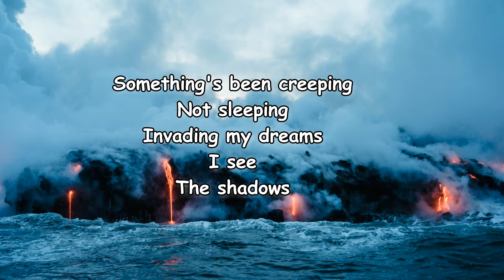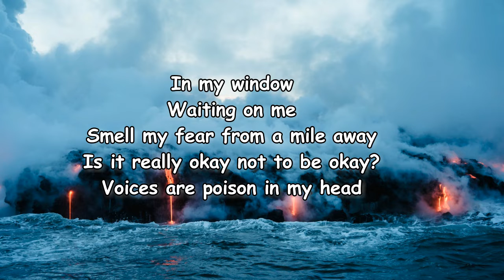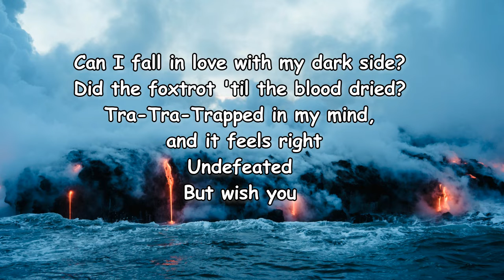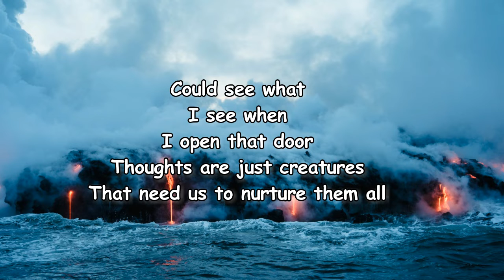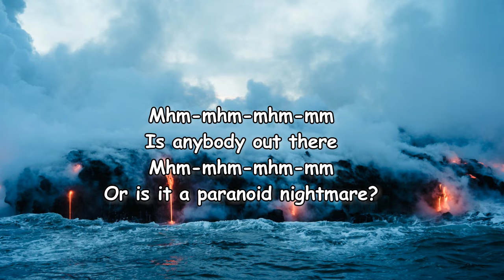Diana Goldberg - BLOSSOM IN THE DARK Lyrics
BLOSSOM IN THE DARK Lyrics:

[Verse 1]
Something's been creeping
Not sleeping
Invading my dreams
I see
The shadows
In my window
Waiting on me
Smell my fear from a mile away
Is it really okay not to be okay?
Voices are poison in my head

[Pre-Chorus]
Never thought I'd like it but I felt it from the start
This place is so haunted I could blossom in the dark

[Verse 2]
Can I fall in love with my dark side?
Did the foxtrot 'til the blood dried?
Tra-Tra-Trapped in my mind, and it feels right
Undefeated
But wish you
Could see what
I see when
I open that door
Thoughts are just crеatures
That need us to nurture them all

[Pre-Chorus]
Nеver thought I'd like it but I felt it from the start

[Outro]
Mhm-mhm-mhm-mm
Is anybody out there
Mhm-mhm-mhm-mm
Or is it a paranoid nightmare?